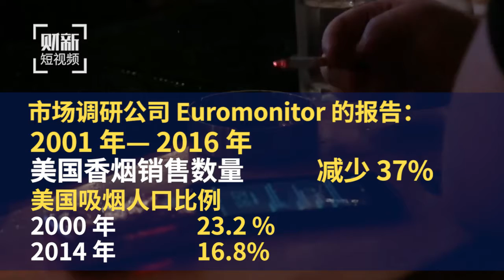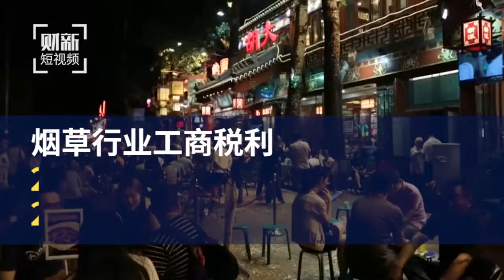美国烟民减少 行业利润却较十年前上涨77%